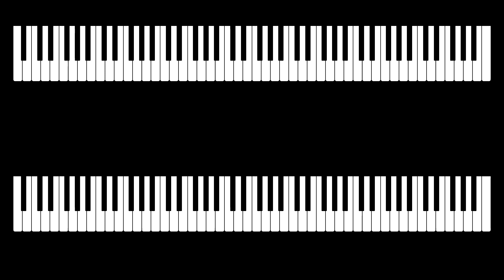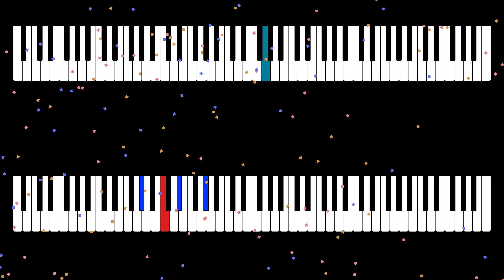Imparentas Octennui | AI Music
[ [ [ METADATA ] ] ]
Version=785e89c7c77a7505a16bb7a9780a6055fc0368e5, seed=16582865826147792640